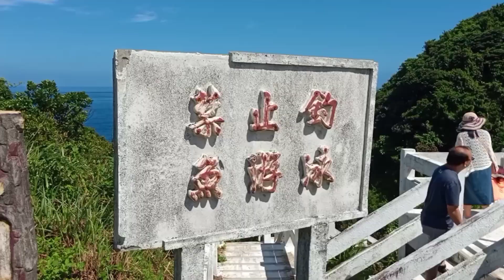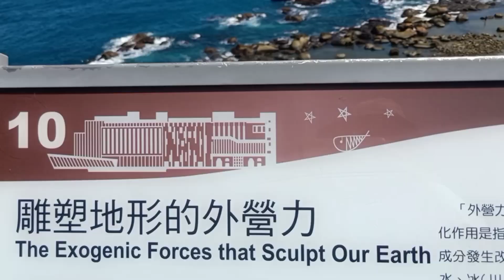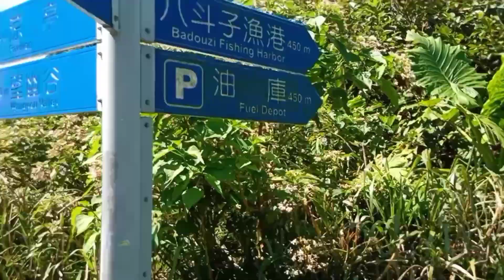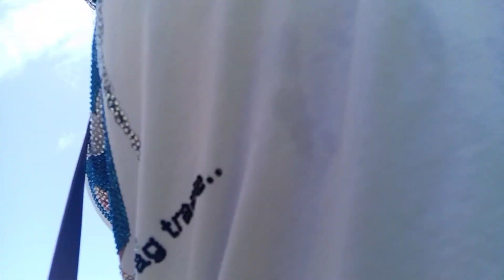Adventure Trail and Amazing view/Badouzi Seaside park keelung Taiwan 2023#badousiseasidepark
Its located at Badouzi keelung taiwan
 from keelung city  ride a bus #103
it will stop to badouzi.